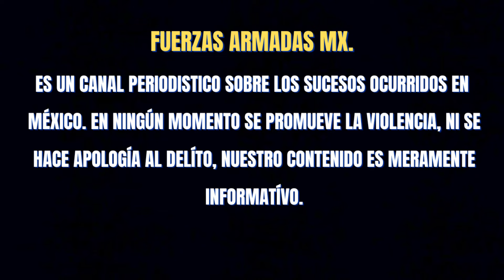SOLDADOS DETIENEN EN FUERTE OPERATÍVO A "EL CAÑAS" MANO DERECHA DEL PERRIS EN MOCORITO, SINALOA 🌎🇲🇽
soldados detienen a el cañas mano derecha del perris en limites de culiacan y mocorito sinaloa